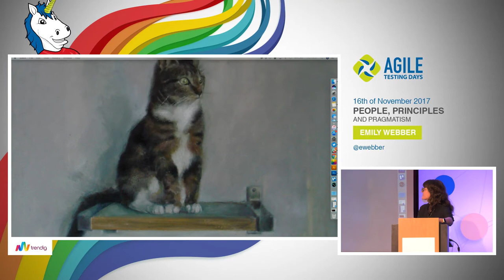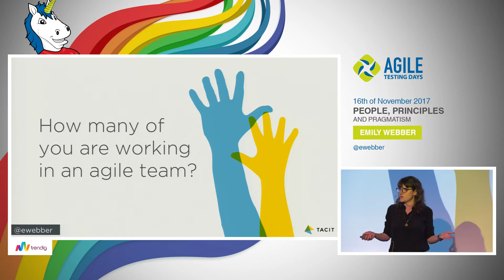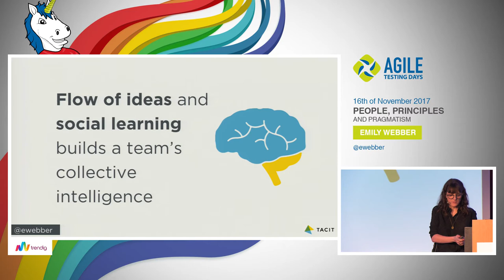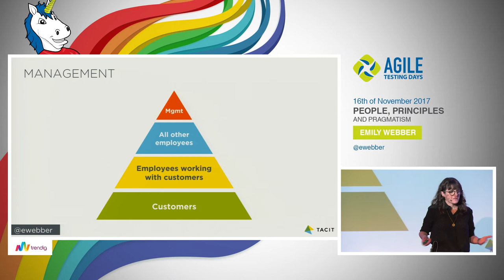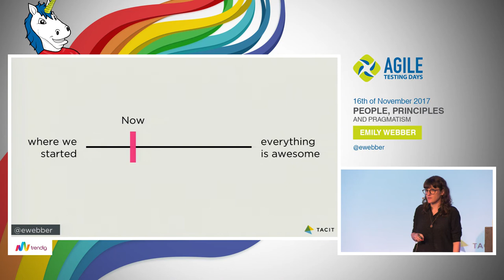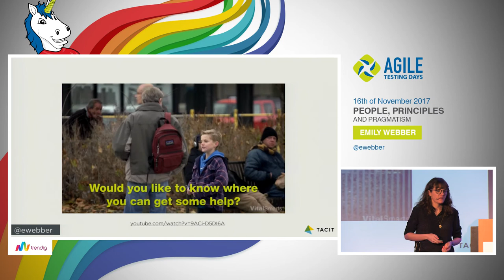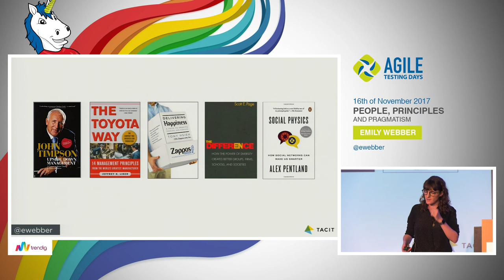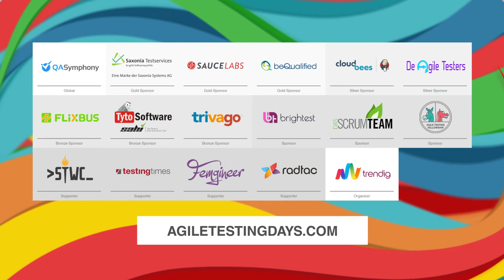Emily Webber: People, Principles and Pragmatism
People and principles are what makes agile work (and a healthy amount of pragmatism).

Things have been going well for Agile and it feels like it’s everywhere. Startups, financial institutions and even governments are jumping on board the Agile bandwagon. They are in love with the promises that it brings. But many of them are struggling because they are looking for quick wins and silver bullets while forgetting that principles and people are at the core of Agile (and any approach) working well.

In this keynote, Emily will get back to basics and the heart of Agile, which is people and why when implementing agile ways of working, a healthy amount of pragmatism helps.